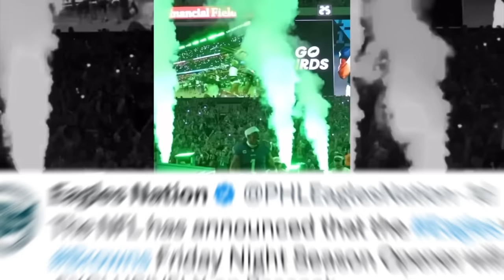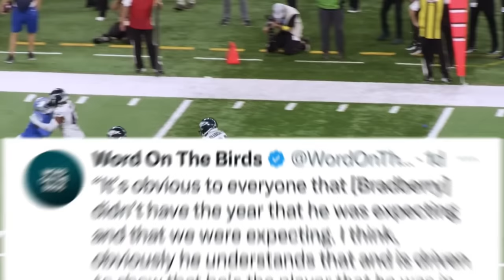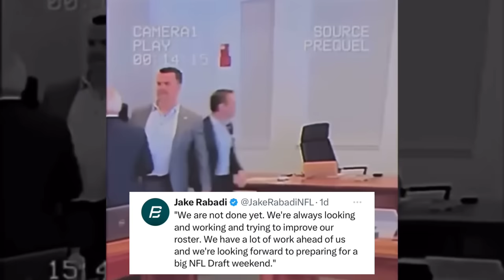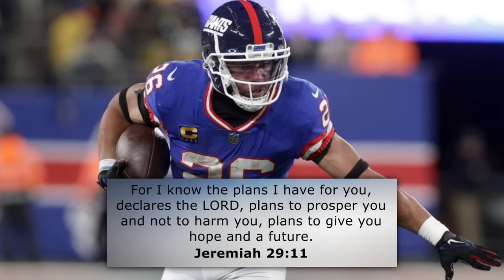EAGLES REVEAL PLANS FOR THE NEW FREE AGENTS! 👀 Bradberry RETURNING & MORE! (Barkley, CJGJ, Siranni)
The Philadelphia Eagles revealed plans for their new free agents they signed in NFL free agency, specifically Saquon Barkley and CJ Gardner-Johnson, as Nick Sirianni and Howie Roseman had press conferences, and Nick Sirianni expressed his excitement about Saquon Barkley and how CJ Gardner-Johnson will bring toughness to the Eagles defense. Meanwhile Howie Roseman explained why the Eagles signed Saquon Barkley and said CJ Gardner-Johnson will help bring swagger back to the Eagles defense. Also Jeffrey Lurie explained how Nick Sirianni is ready to make huge changes on offense with the help of Kellen Moore. Also James Bradberry might return with comments by Howie Roseman, so will James Bradberry be back? Plus Quez Watkins signed with the Steelers in NFL free agency, while Saquon Barkley recruited Jason Kelce for a return. We discuss all that and more Eagles news and rumors as NFL free agency and Eagles free agency rolls on!

Chapters:
0:00 - Intro
0:36 - Eagles Brazil Game on Peacock!
1:08 - Howie Roseman's Right-Hand Man GONE!
2:04 - Quez Watkins LEAVES for Steelers!
3:16 - NFL Kickoff Change!
3:36 - NFL BANS Hip Drop Tackle!
4:20 - Saquon Barkley RECRUITS Jason Kelce for Return!
5:07 - Nick Sirianni and Howie Roseman EXCITED to Incorporate Barkley!
7:31 - Jeffrey Lurie PRAISES Nick Sirianni's Willingness to CHANGE!
9:26 - Sirianni and Howie PLAN For CJGJ to TOUGHEN UP the Defense!
11:50 - James Bradberry STAYING?
13:02 - Eagles NOT DONE YET!
13:38 - Outro

Credit to:
NFL
NFL Films
ESPN
Philadelphia Eagles
New York Giants
Other NFL Teams